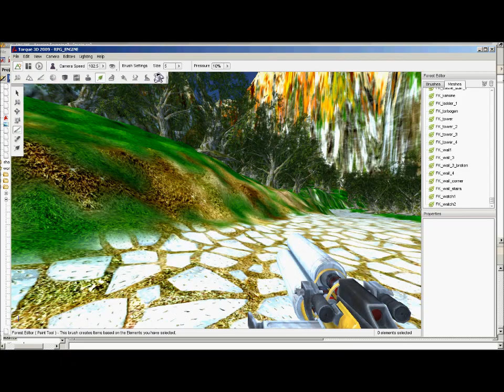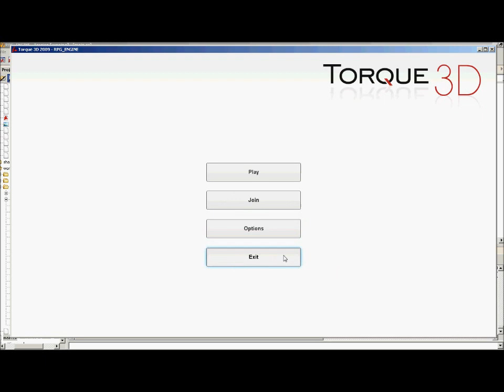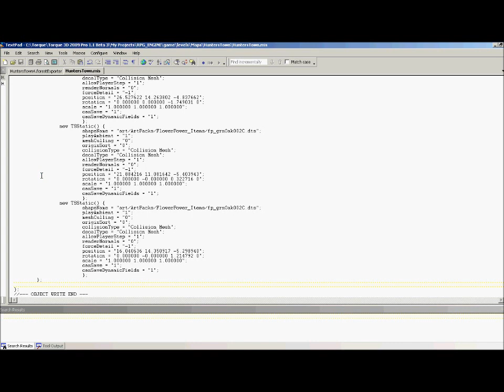T3D Forest Editor vs Forest Exporter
This is a test of T3D's Forest Editor being used with 1300 brushes that contains several types of enviorment objects. And the load performance VS the Forest Exporter add-on I made for the forest editor.